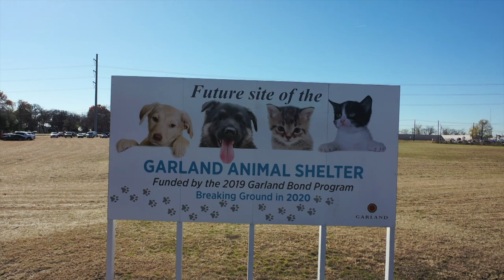Groundbreaking Celebrates Upcoming Construction of City's New Animal Shelter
It’s been a long time coming. Construction on a brand new animal shelter is about to begin. Today Garland City leaders broke ground for a $12 million state-of-the-art facility that residents approved last year.